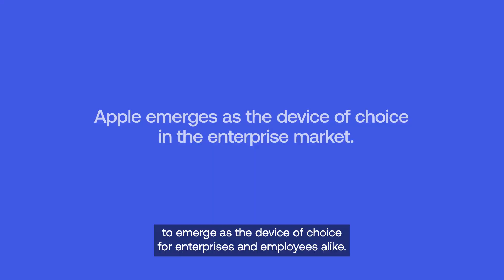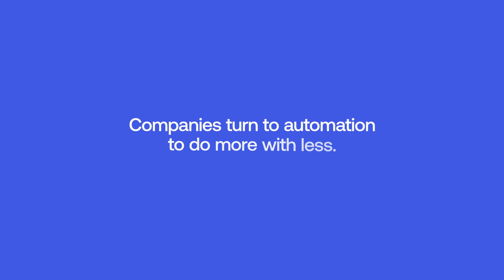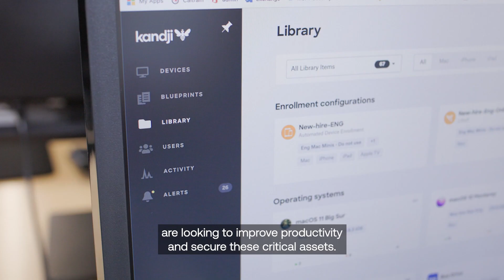5 Insights for Security & IT Leaders | Okta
In our BusinessesatWork23 report, mobile device management platform Kandji topped the charts with 172% year-over-year growth. Kandj CEO Adam Pettit and Arnab Bose, Okta's Chief Product Officer for Workforce Identity Cloud, dig into the IT and security trends driving the company's success.

🔹 Insights from 17k customers
🔹 A look at the fastest growing apps
🔹 How to get ahead of the curve